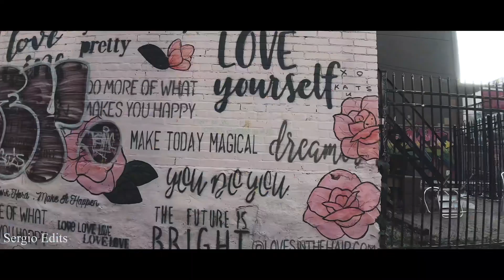DJI Osmo Action 4K Cinematic Footage 24&60fps {Filmed in Toronto}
No third party accessories were used. I only used mounts and grips. Thank you guys for the support on my last video I really do appreciate it! I just finished filming everything in Montréal and I am going to try to finish editing in tonight. That’s it for now guys and I’ll keep y’all posted!